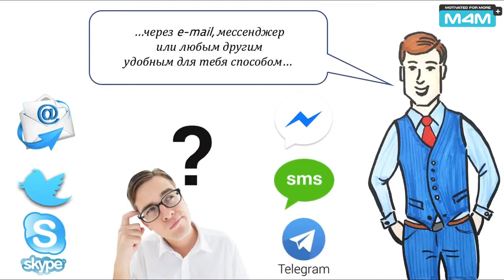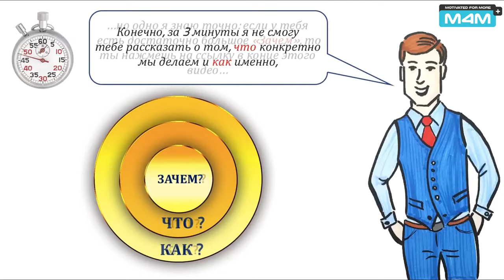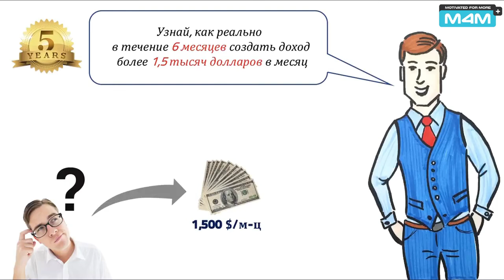Деловое предложение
Свяжись со мной в любом мессенджере и я дам больше информации.

Мы работаем в команде номер один в Европе!